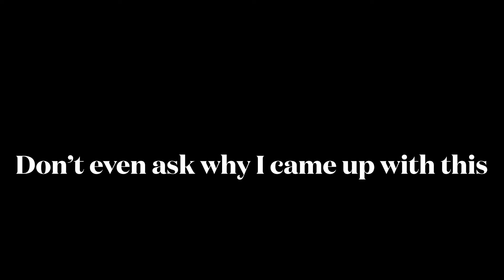Titanic, the Legend goes on Party Time scene (Splatoon Gmod Remake)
This is some shit I came up with out of the blue. I don’t know why I wanted to make it, but I made it

All the characters have Been replaced with the following ones:

Bradsega, CuteYoshiLover, Mango3st, VaynetheEnforce, Me, Jenny, Trevor, Desti, Wario, Bill, Railfan #1, and Dark-Star Desti